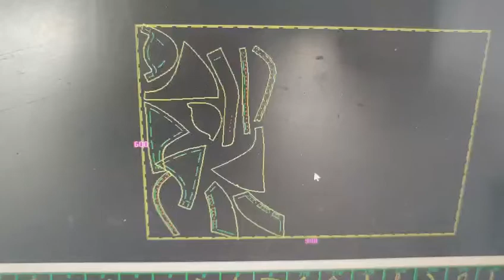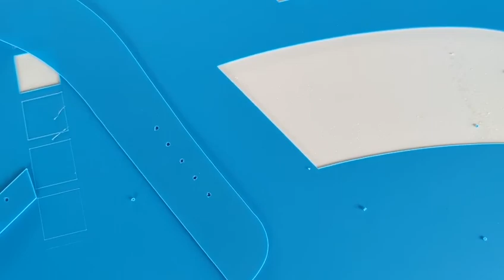RUIZHOU pattern plotter for PVC sheet cutting 1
We sure our more than 27 years experience can supply the best after service to you!